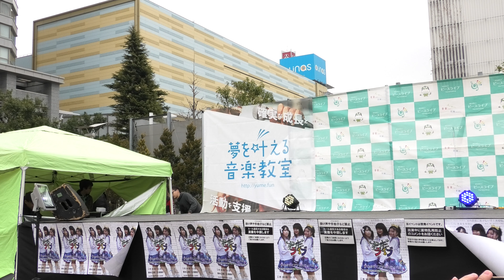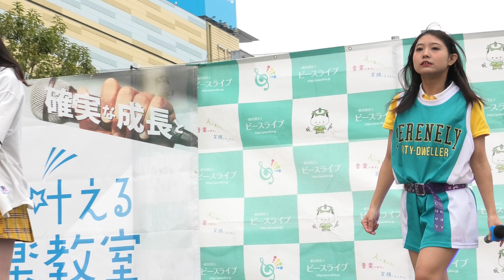DearD 2019/03/30 すみだライブフェスティバル2019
イベント名：すみだライブフェスティバル2019@錦糸公園桜まつり
会場：墨田区立錦糸公園特設ステージ

（動画の削除要請の際は、お手数ですがコメント欄にお願いします）